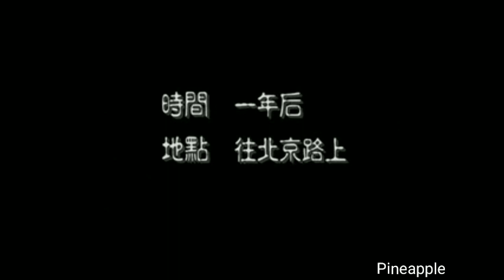粤劇 睿王舆莊妃(選場) 倪惠英 梁耀安 古麗光 何宇青 李自强 cantonese opera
倪惠英一莊妃
梁耀安一多爾衮
古麗光一福臨
伺宇青一布婉
李自强一豪格
梁燕萍一銀兒
羅斯盛一代善
張德明一濟爾哈朗